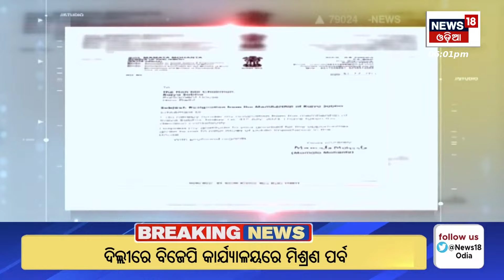Rajya Sabha MP Mamata Mohanta Joining BJP after she Resigned from BJD | Naveen Patnaik | Odia News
In a significant setback to the Biju Janata Dal, its MP Mamata Mahanta Wednesday resigned from the Rajya Sabha, two years before completion of her tenure. The leader from Odisha’s Mayurbhanj also resigned from the regional party, saying she was taking the “hard decision in public interest”.